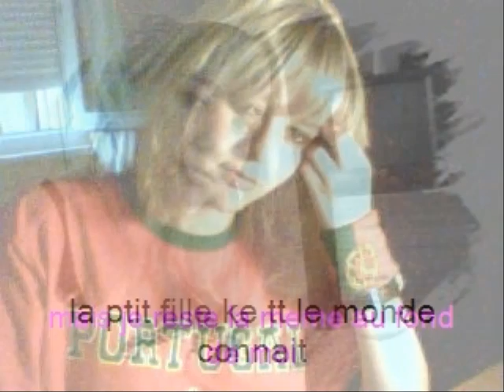ptite moi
video de moi